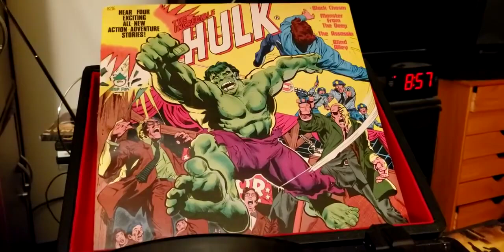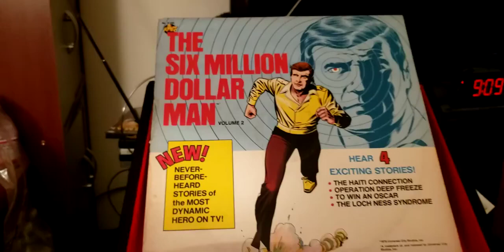episode 735 the incredible hulk blind alley 1978